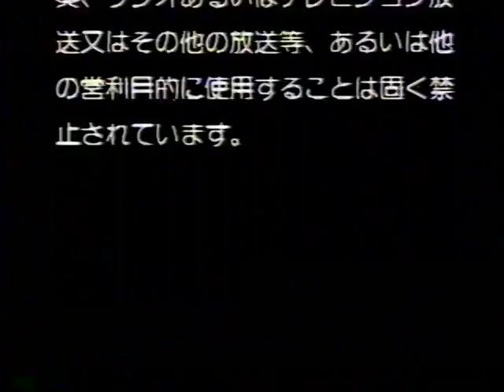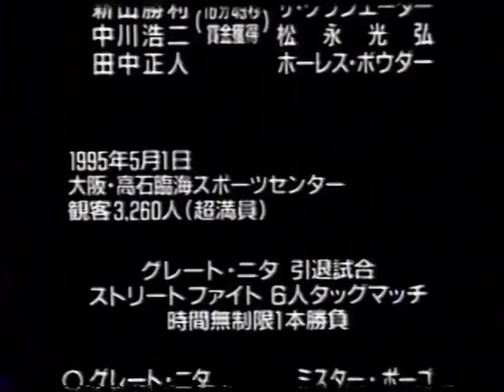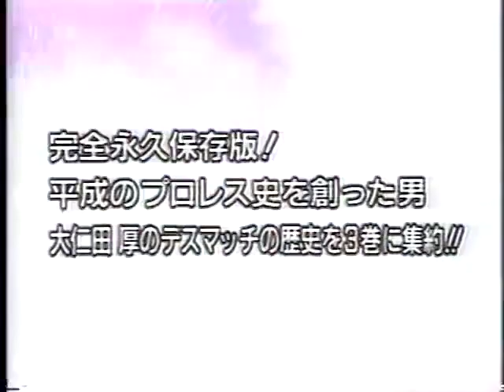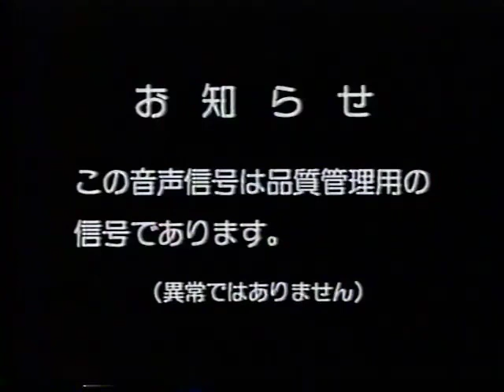FMW Onitas Last Stand 1995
Atsushi Onita vs. Sambo Asako *Sambo Asako's Retirement match* 01/05/95
Atsushi Onita, Tarzan Goto, Mr. Gannosuke, Katsutoshi Niiyama, Koji Nakagawa, Masato Tanaka & Gosaku Goshogawara vs. Mr. Pogo, The Gladiator, & Mitsuhiro Matsunaga, Hisakatsu Oya, Yukihiro Kanemura, Hideki Hosaka & Hido (Barbed Wire Bat Million Yen Pole Match) 01/06/95
Atsushi Onita vs. Tetsuhiro Kuroda *W*ING promoted show, Pogo makes Onita wrestle the opening match to embarrass him* 01/17/95
Atsushi Onita, Mr. Gannosuke, Katsutoshi Niiyama & Masato Tanaka vs. Mr. Pogo, The Gladiator & Hido (No Rope Barbed wire Street Fight Tornado Death Match) 01/17/95
Atsushi Onita vs. Mr. Pogo (Street Fight) 01/21/95 The Great Nita, Mr. Gannosuke & Katsutoshi Niiyama vs. Mr. Pogo, The Gladiator & Hido (Street Fight) 02/17/95
The Great Nita, Mr. Gannosuke & Katsutoshi Niiyama v Mr. Pogo, The Gladiator & Hideki Hosaka (Street Fight) 03/10/95
The Great Nita vs. King Pogo (Street Fight) 03/15/95
The Great Nita vs. Big King Pogo (No Ropes Barbed Wire Barricade Double Hell Death Match) 03/30/95
Atsushi Onita, Koji Nakagawa, Katsutoshi Niiyama & Masato Tanaka vs. Mr. Pogo, Mitsuhiro Matsunaga, The Gladiator & Horace Boulder (Barbed wire Bat Million Yen Pole Barbed Wire Barricade Double Hell Tornado Street Fight Death Match) 04/21/95
The Great Nita, Katsutoshi Niiyama & Masato Tanaka vs. Mr. Pogo, The Gladiator & Hideki Hosaka (The Great Nita's Last Match) 05/01/95
Atsushi Onita vs. Mr. Pogo (FMW Brass Knuckles Championship Barbed wire Barricade Street Fight Death Match) 05/04/95